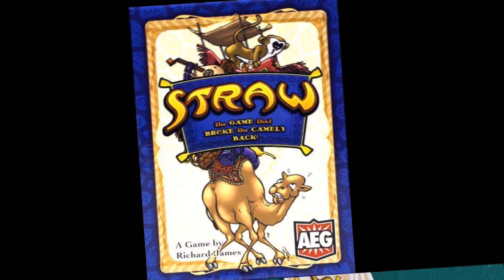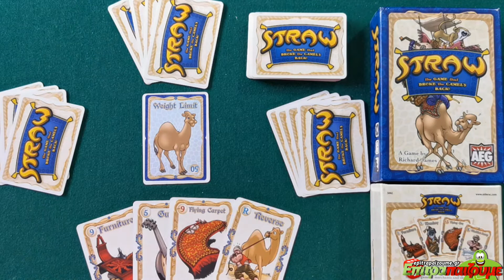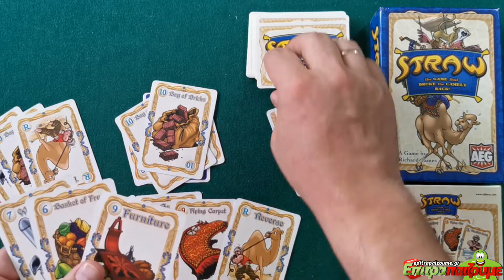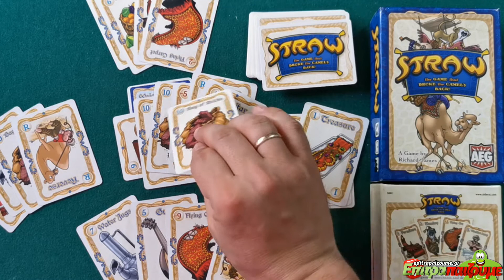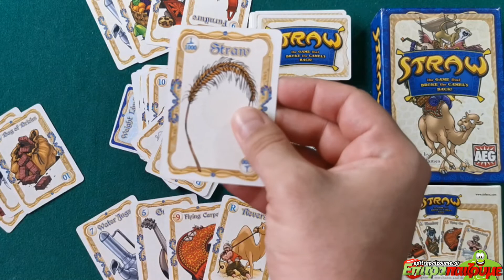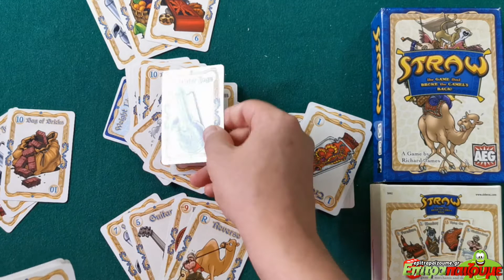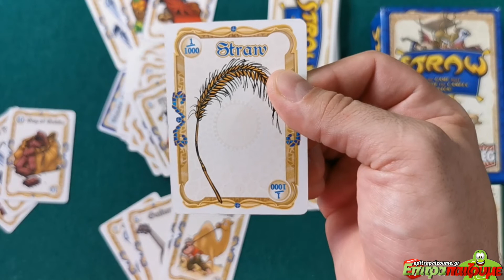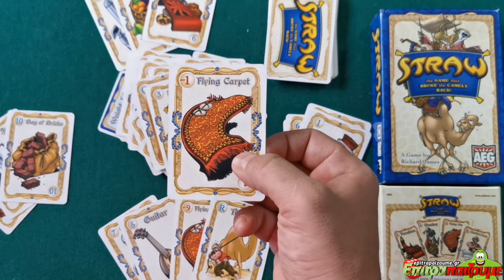Straw - How to Play Video by Epitrapaizoume.gr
επιτραπέζιο παιχνίδι Straw
★ |  Παίζουμε Ασταμάτητα...